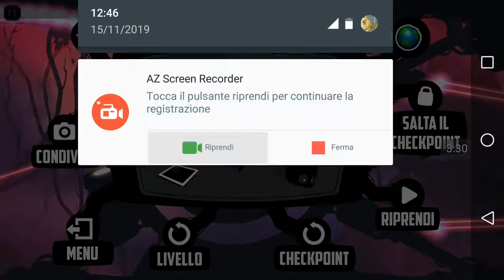Forse è più difficile di una deathrun su Fortnite - Badland #39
Quasi 40 episodi, wow, la serie sta durando, chissà fino a quanto! Spero che stasera riesca a fare la live, a presto!